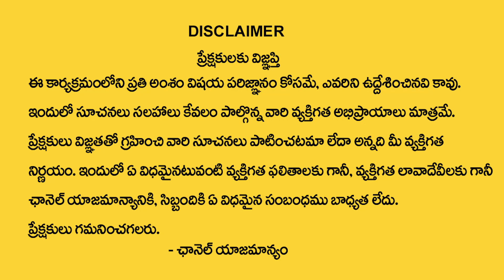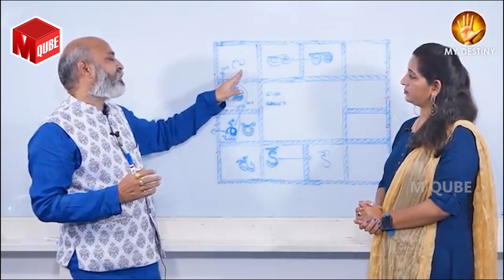Astrologer Nanaji Patnaik about Russia vs Ukraine War Update | M QUBE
Watch ► Astrologer Nanaji Patnaik about Russia vs Ukraine War Update | Russia | Ukraine | M QUBE